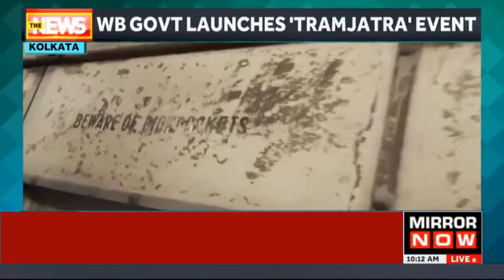150 years of Calcutta Tramways: All you need to know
Calcutta will witness an event that will celebrate 150 years of its iconic tramways & renew the hope that non-polluting mode of transport does not become entirely extinct.